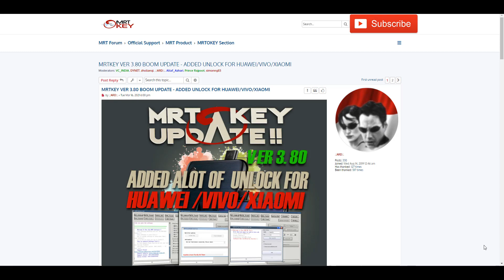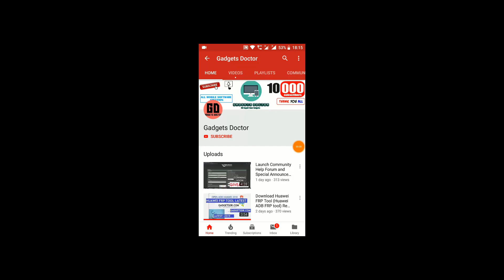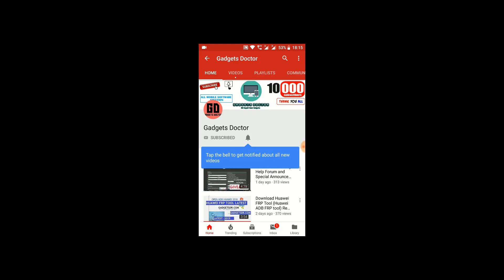BOOM UPDATE || MRT KEY V3.80 NEW UPDATE - ADDED UNLOCK FOR HUAWEI/VIVO/XIAOMI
BOOM UPDATE || MRT KEY V3.80 NEW UPDATE - ADDED UNLOCK FOR HUAWEI/VIVO/XIAOMI. Here we provide to download MRT Key V3.80 tool latest Version for free, MRT Tool is a utility Android Multi-tool that helps to fix some software problems on your devices.